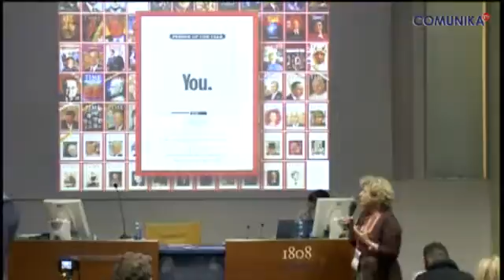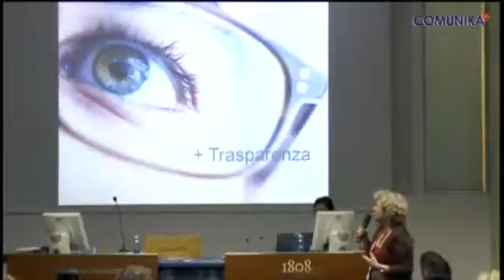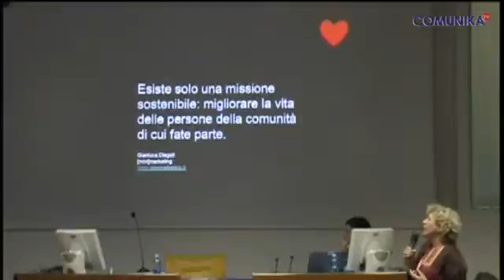I protagonisti del Forum Digitale 2011: Adriana De Cesare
Adriana De Cesare, Project manager, Fondazione Sistema Toscana, partecipa al workshop Ignite (5 minuti - 1 idea) con l'intervento dal titolo "Internet Better Life".